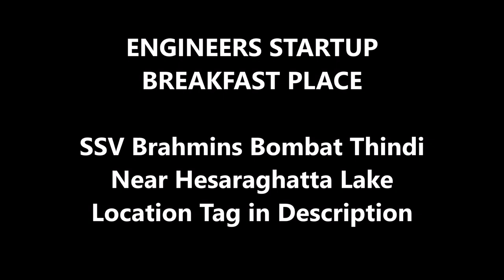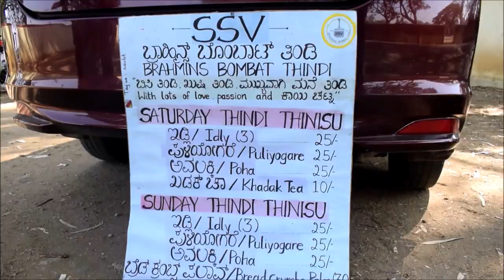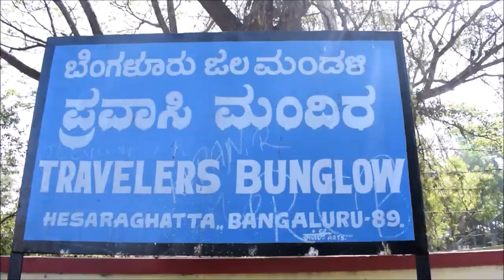Engineer’s Startup Breakfast Place | SSV Brahmins Bombat Thindi - Hesaraghatta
This friendly engineer graduates have started up a breakfast place with their passion to the food industry. They work in a company in week days and on weekends they follow their passion.  The menu is limited and they served good veg breakfast like idly chutney, bonda, Palav, puliogare, poha or avalakki and finally ending with panaka near hesaraghatta lake. They are very clear that the taste must come out well so they maintain a recipe book to cook this dishes. This engineers cook by themselves without depending on anyone and the service is very kind. And this place is only active 2 days a week , that is Saturday and Sunday from 8am to 10:30am. This place is in Hesaraghatta, most of the people’s come to Hesaraghatta grasslands for walking , jogging , cycling, running and these people have this breakfast after finishing their workouts. The food is good and engineer serves the dish with full smile on his face. Support this engineer’s by trying their foods in Hesaraghatta. Price and location details below .

SSV Brahmins Bombat Thindi Menu Price :
ONLY SATURDAY & SUNDAY : 8AM - 10:30AM

Saturday Thindi Thinisu -
25rs Idly (3)
25rs Puliyogare
25rs Poha/Avalakki
5rs Panaka

Sunday Thindi Thinisu -
25rs Idly (3)
25rs Puliyogare
25rs Avalakki/Poha
30rs Bread Crumbs Palav
10rs Khadak Tea

SSV Brahmins Bombat Thindi Address : Indian Institute of Horticulture Research, Ivar Kandapura, Bengaluru, Near Hesaraghatta Lake